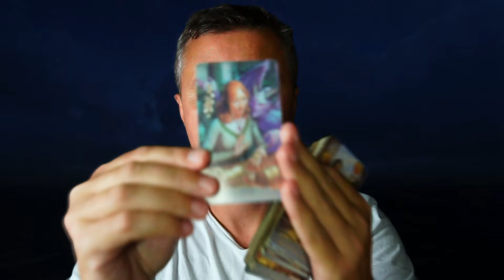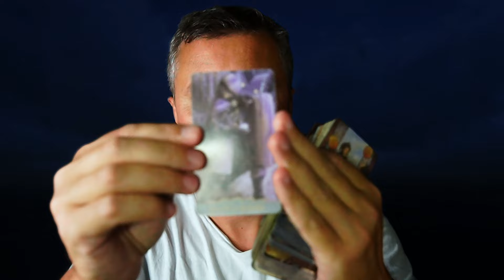You have an apology coming from someone who ghosted you! 💓✨Love Tarot Reading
Reading Tarot Cards with Message of Universe Energy by @KonstantinTarot  - You have an apology coming from someone who ghosted you!